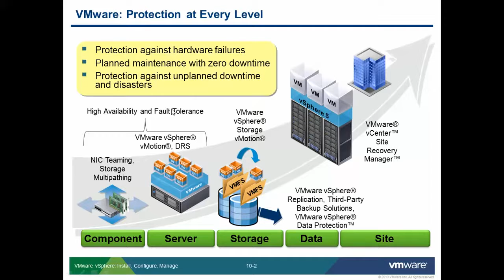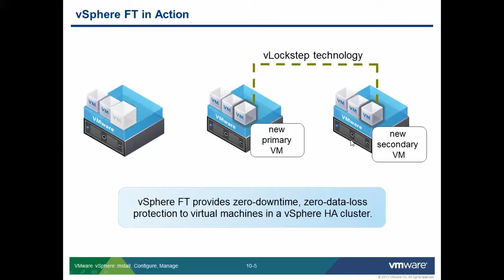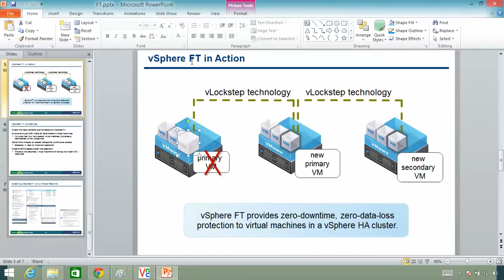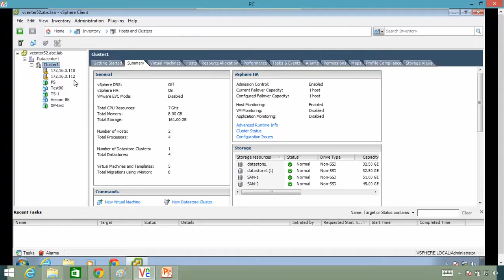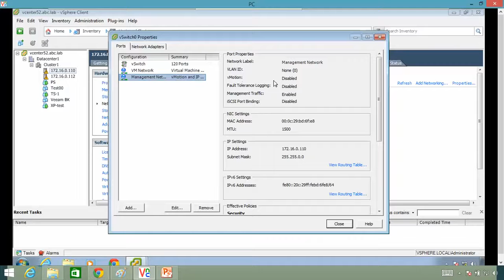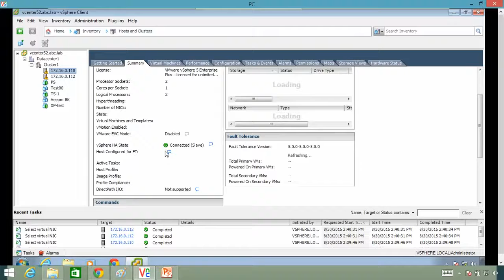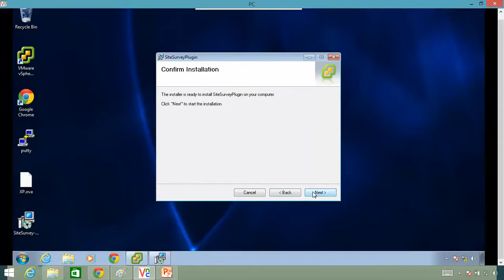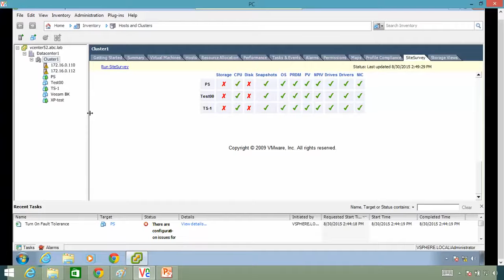25 vSphere FT Fault Tolerance